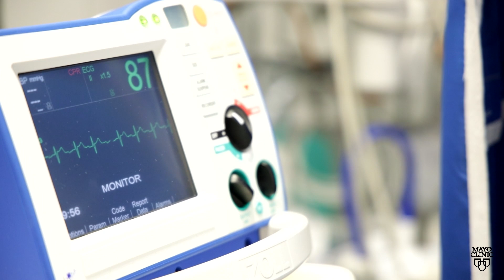Mayo Clinic Minute: What is cardiogenic shock?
Cardiogenic shock is a condition where the heart is too weak to pump blood and oxygen to the brain and organs. Fatal if not treated immediately, the condition affects approximately 50,000 people in the U.S.

Dr. Parag Patel, a Mayo Clinic cardiologist, explains what cardiogenic shock is and how it's treated.
For the safety of its patients, staff and visitors, Mayo Clinic has strict masking policies in place. Anyone shown without a mask was recorded prior to COVID-19 or recorded in an area not designated for patient care, where other safety protocols were followed.